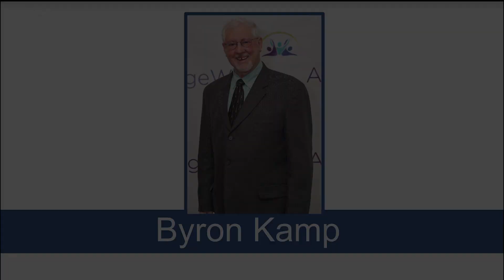Sage Awards 2023: Byron Kamp Acceptance Speech